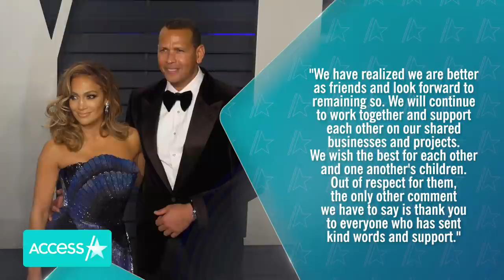Alex Rodriguez STEPS OUT w/ Kathryne Padgett After Bennifer Engagement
Does Alex Rodriguez have a new lady in his life? The former MLB star has recently been photographed out and about with Dallas-based bodybuilding competitor Kathryne Padgett. In photos obtained by The New York Post, the pair were spotted jogging in Miami and taking a ride in a red Porsche earlier this week. While Alex has yet to publicly comment where things stand with Kat, he did reveal that he was the photographer behind her latest Instagram post.